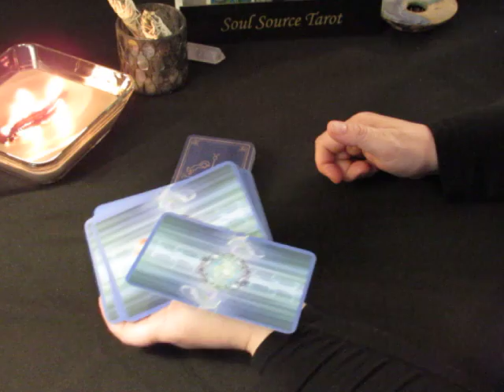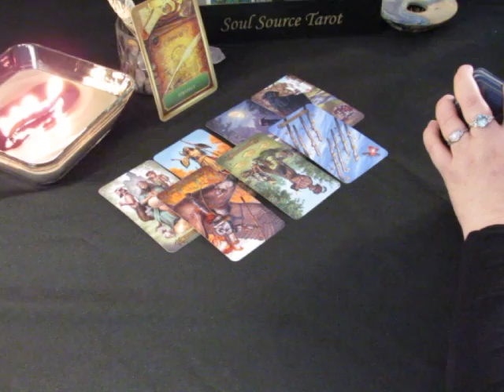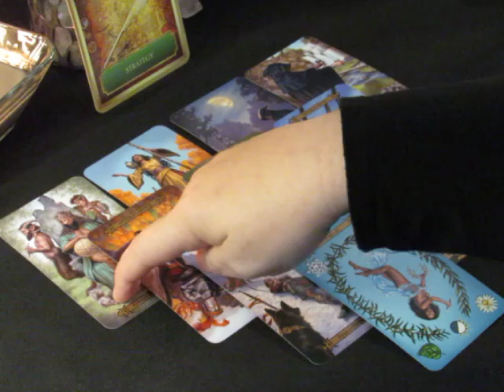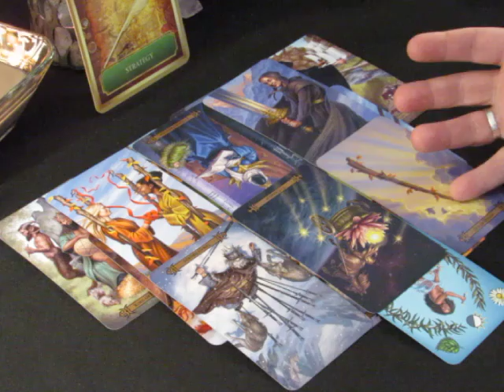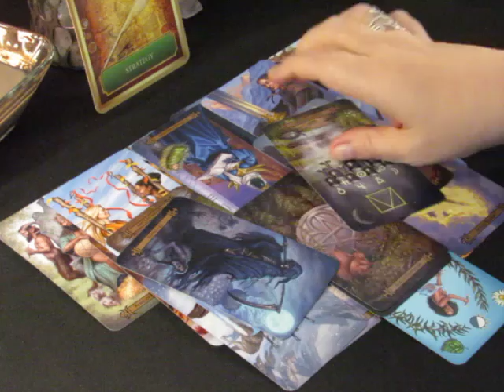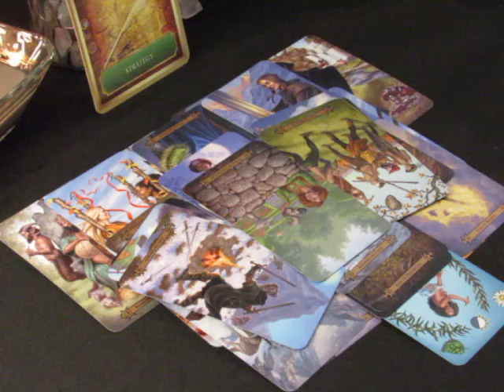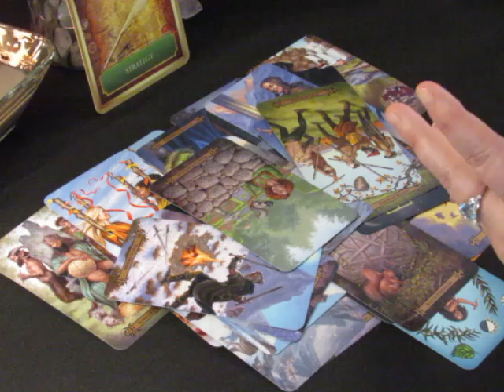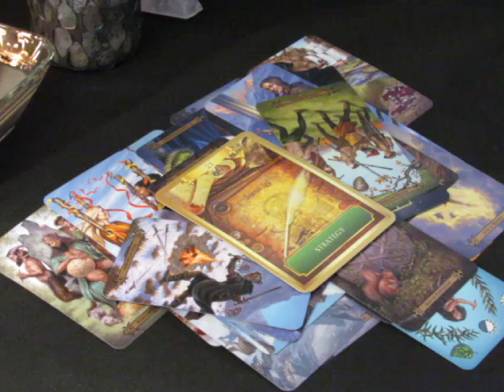~Sagittarius~Are you Ready, Really Ready?~March 5 to 11, 2018 Weekly Tarot Reading